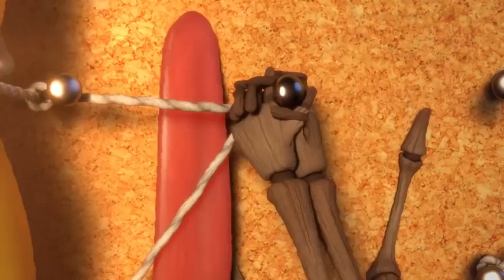larva new episode